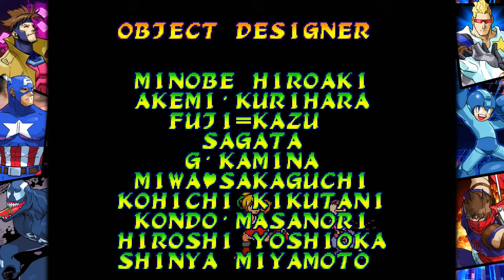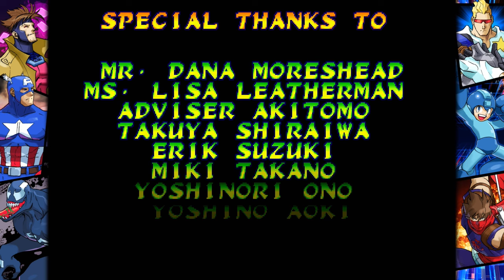MARVEL vs. CAPCOM Fighting Collection - SHADOW LADY & JIN playthrough - Nintendo Switch gameplay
Beating Marvel vs. Capcom: Clash of Super Heroes with Shadow Lady & Jin!

｢Timestamps｣
00:00:00 🎮 Game Start
00:00:41 👤 Vs. Jin & Mega Man
00:02:03 👤 Vs. Morrigan & Captain Commando
00:03:23 👤 Vs. Venom & War Machine
00:04:41 👤 Vs. Chun-Li & Zangief
00:06:34 👤 Vs. Ryu & Strider Hiryu
00:08:25 👤 Vs. Captain America & Gambit
00:10:22 👤 Vs. Lilith & Chun-Li
00:12:03 👤 Vs. Spider-Man & Hulk
00:13:48 👤 Vs. Onslaught
00:15:58 🎞️ Ending: Shadow Lady